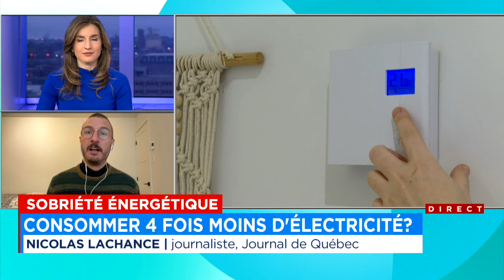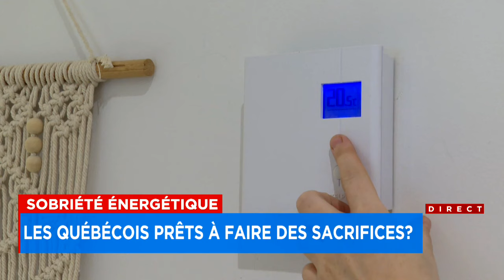Sobriété énergétique : les Québécois devront-ils consommer 4 fois moins d'électricité?